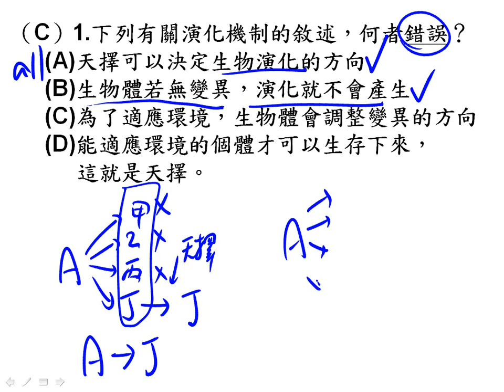t5 1,5 2小考 單選01二群